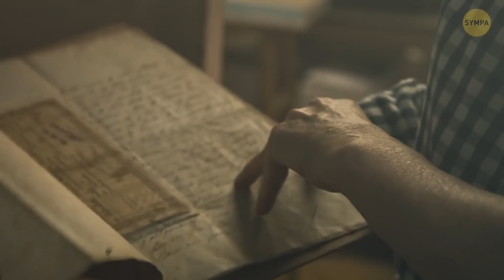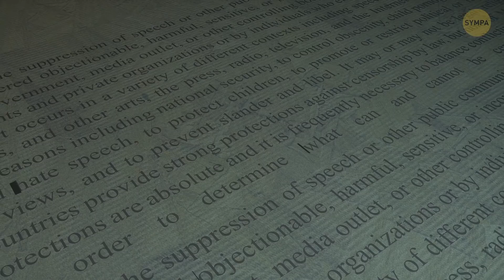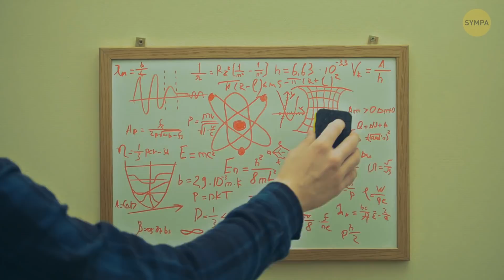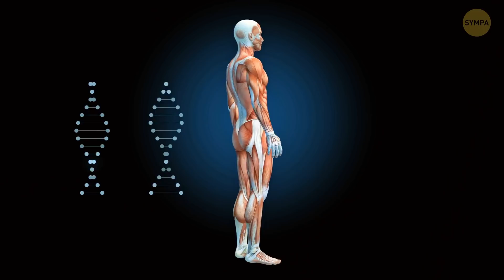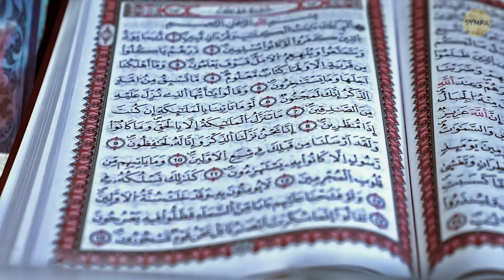Nous Sommes Entourés D’anciennes Civilisations Perdues (Selon Les Dossiers Secrets De La CIA)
Aujourd'hui, nous explorons quelque chose qui était top secret ! Des fichiers secrets déclassifiés publiés par la CIA font la lumière sur une ancienne civilisation. Ils expliquent quel type de civilisation c'était et quels événements catastrophiques l'ont fait disparaître il y a des milliers d'années. Qu'est-ce qui a bien pu se passer ?

Nous allons également apprendre pourquoi la Grande Pyramide de Gizeh est une véritable énigme. Et comment les temples monumentaux de Rome ont-ils pu être construits si les Romains ne disposaient pas de l'équipement technologique pour fabriquer les pierres ou les soulever. Nous terminerons notre voyage sur l'île de Pâques, où nous révélerons un autre mystère...

Animation créée par Sympa.